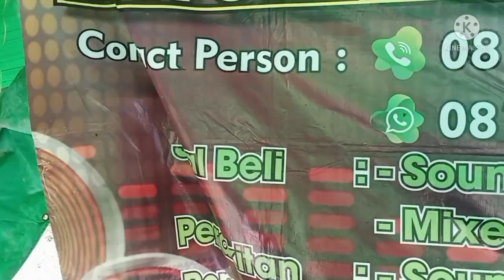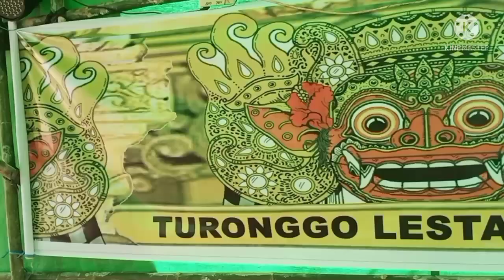SOUND NDESO TANGAPAN KUDA LUMPING # TURONGGO LESTARI BUDOYO KALIMANTAN#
CHANNEL KAMI MENGULAS TENTANG PEMBELAJARAN SEPUTARAN ELEKTRONIK DAN HIIBURAN, UNTUK MELESTARIKAN KESENIAN BUDAYA TEMANGUNGAN KALI INI NBL SOUND SYSTEM , NBL CHANNEL SUPPORT DARI SOUND LIGTING , MUDAHAN KESENIAN TETAP LESTARI DAN SEMAKIN DI KENAL OLEH HALAYAK RAMAI AMIN